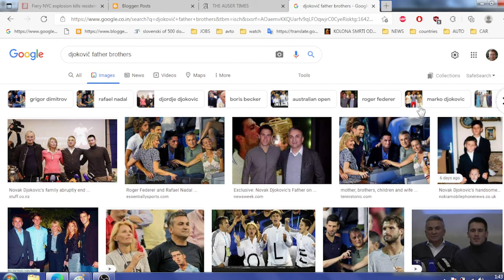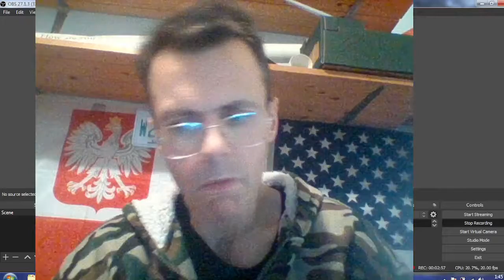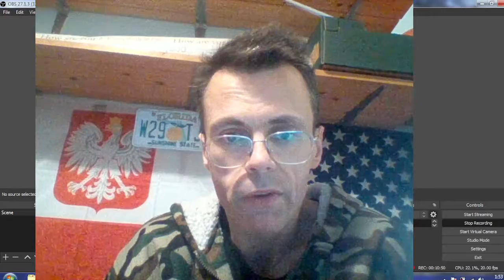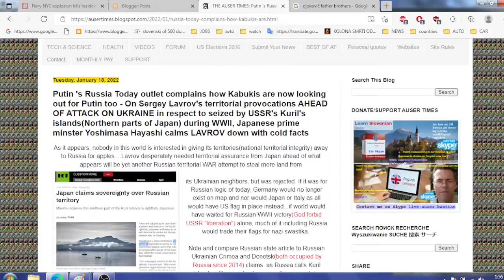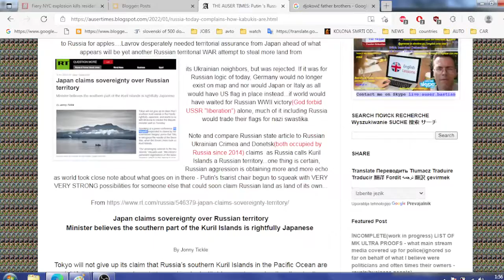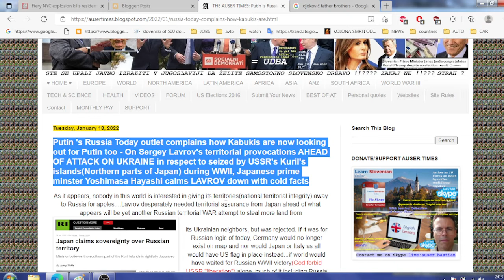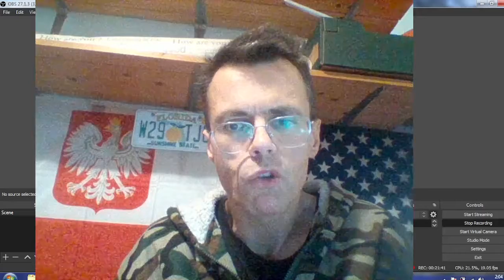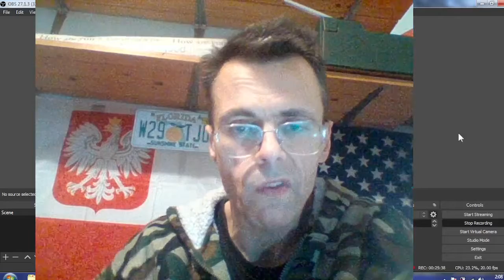Moj odgovor na Zakaj nisem maral Rusko Srpske kulture